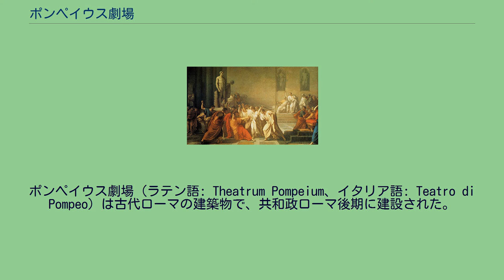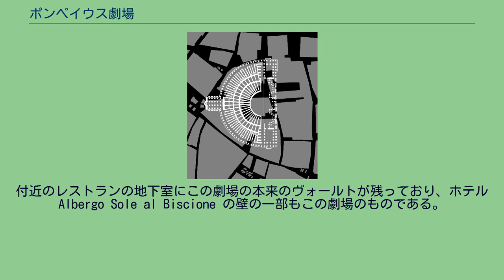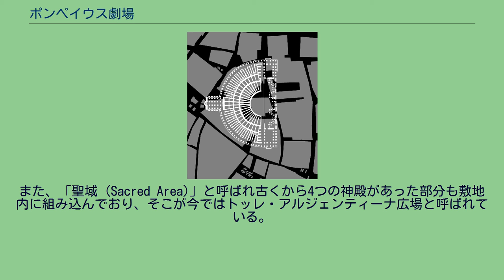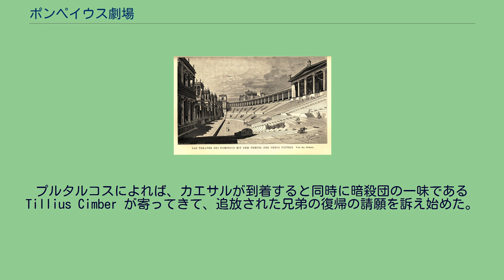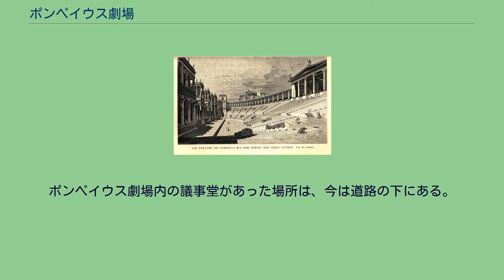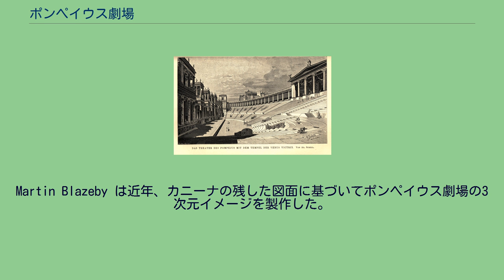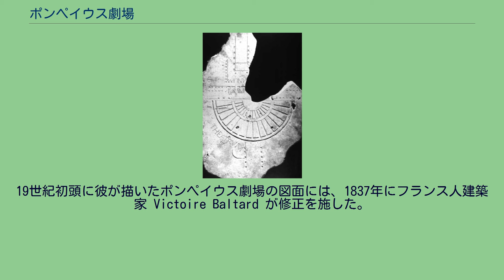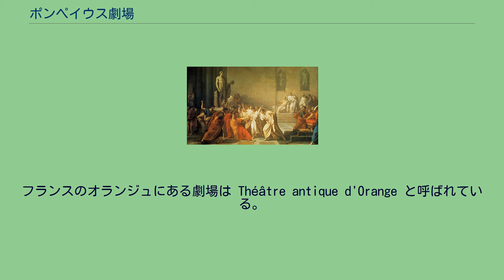ポンペイウス劇場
グナエウス・ポンペイウス・マグヌス
ポンペイウス劇場（ラテン語: Theatrum Pompeium、イタリア語: Teatro di Pompeo）は古代ローマの建築物で、共和政ローマ後期に建設された。
完成まで7年かけ、紀元前61年に着工し、竣工前の紀元前55年に使用開始となった。
ローマ初の恒久的（木造でない）劇場であり、何世紀にもわたって世界最大の劇場と言われていた。
この建築物はローマ劇場の原形と言われている。
それ以前のギリシアの劇場は地面を円形に掘る形で構築されていたが、ポンペイウス劇場では初めて完全に自立した石造りの構造となっている。
その後、ローマ帝国内で建設された劇場はこれを手本とし、そこに若干の変更を加える形で建設された。
ポンペイウス劇場は古代から近代までを通して、世界最大の劇場とみなされてきた。
この劇場の歴史は長いが、特にユリウス・カエサルが暗殺された場所として有名である。
復元図 グナエウス・ポンペイウスは二期目の執政官の任期中に、政治家としての人気を勝ち取るべく自らの名を冠した劇場の建設資金を出した。
単なる劇場としてだけでなく、様々な用途で使われた。
全てのローマ劇場には "crypta" があるが、この劇場のcryptaは非常に大きい。
舞台の後ろに位置しており、観客が上演と上演の合間にそこで飲食物を購入したり、日差しや雨から逃れるために柱廊玄関に行くために使った（客席に屋根がないため）。
ポンペイウス回廊 (Porticus Pompei) には偉大な芸術家や俳優の像が並んでいた。
長いアーケードには絵画や彫刻が展示されているだけでなく、その広い空間が公的な集会に適していたため、ローマ人は観劇以外にも様々な理由でそこに赴いた。
この建築物の最も高い部分はウェヌス・ウィクトリクスの神殿であり、ポンペイウス個人の神である（これに対してユリウス・カエサル個人の神はウェヌス・ゲネトリクスだった）。
現代の学者の中にはそれが純粋な信心を表したものではないと考え、基本的に劇場に神殿が付属しているのは、その建築物が自己宣伝の贅沢なものと見られるのを避け、常設劇場建築物への非難に打ち勝つためだったと言われている。
劇場に繋がっていた東側のポルチコと4つあった神殿のうちの3つの遺跡がトッレ・アルジェンティーナ広場にある。
これらの神殿は古くから劇場と関連付けられていた。
4つめの神殿の大部分は現代のローマの通りの下に眠っている。
この遺跡はベニート・ムッソリーニの命によって1920年代から1930年代に発掘された。
劇場本体の遺構は Via di Grotta Pinta 周辺の地下からわずかだけ見つかっている。
付近のレストランの地下室にこの劇場の本来のヴォールトが残っており、ホテル Albergo Sole al Biscione の壁の一部もこの劇場のものである。
このことから、劇場の建築物を完全に解体する以前から、何世紀にも渡ってその建築物を改造して利用してきたことがうかがえる。
一階部分や観客席の一部と同様に劇場の基礎部分も現存しているが、その上の構造は何度も建てかえられ、今では現代の建築物の一部になっている。
紀元前55年から1455年までの劇場の長い歴史の中で、何度か火災があり、その度に修復されてきた。
最終的に修復されなくなると、劇場を構成していた石を再利用する採石場となった。
トッレ・アルジェンティーナ広場 ローマ劇場は、その元になったギリシア劇場と特徴が似ている。
一般にローマの建築はギリシアの影響を強く受けており、劇場の構造設計もその点では他の建物と変わらない。
しかし、ギリシア劇場は地面を掘ったり、丘の斜面を利用して建設されていたのに対して、ローマ劇場は平らな地面に基礎を築いて建てられており、全ての方向が囲われているという違いがある。
ローマ劇場は、ローマ初の常設劇場であるポンペイウス劇場の基本設計を踏襲している。
この建築物以前、ローマでは常設の劇場を建てないという不文律があった。
劇場は多数の市民を集めて、演説や演技で群集を熱狂させるため危険と考えられていたからである。
そのため、劇場もコロシアムも木造建築で、すぐに構築・解体できるようになっていた。
ポンペイウスがこの劇場を建設することを思い立ったのには、いくつかの理由がある。
政治的には、支援者の集会場所として利用可能だった。
また、この建物がきっかけとなって帝政期のフォルムが建設さ...